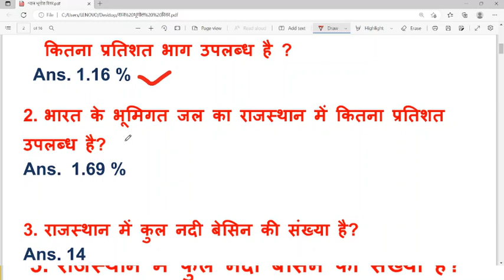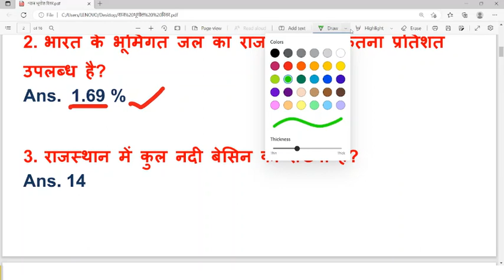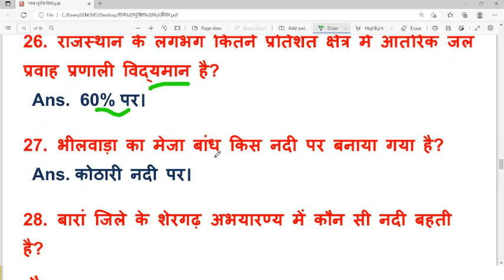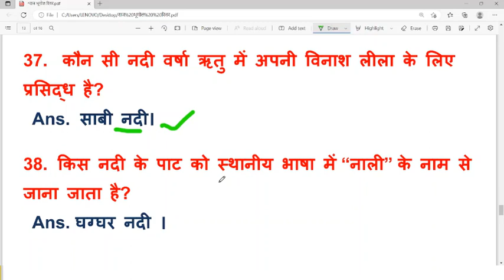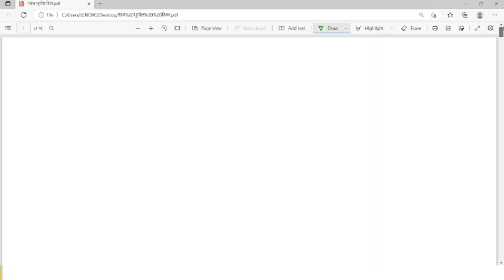Rajasthan Geography || राजस्थान की नदियां || By Narendra Sir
दोस्तों इस विडियो मे हम राजस्थान की नदियों के प्रश्नों को देखेंगे.
RAJASTHAN KE NADIYAN,
RAJASTHAN KA APWAH TANTRA,
RAJATHAN KI NADIYON KE MCQ,
RAJATHAN KI NADIYON KE OBJECTIVE QUESTIONS,